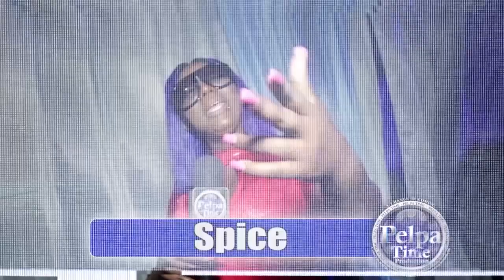NAJEERIII was all about the fame and the girls. He made sure to show it very well AT S I N